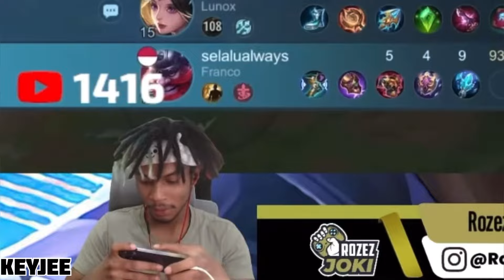Update! Claude Kalian Selalu Kalah Laning Phase di Early Lawan MM Musuh? Begini Solusinya! - MLBB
Terima kasih sudah menonton dan jangan lupa untuk klik tombol Like, Subscribe, dan jangan lupa nyalain lonceng nya ya supaya kalau aku upload bakalan ada notif di hp kalian, semoga terhibur dan sekali lagi terima kasih banyak atas support kalian….

Bantu 10k subs ya Teman-teman sekalian, dan nantikan give away skin buat kalian yang beruntung, TERIMA KASIH...

Thank you for watching and don't forget to click the Like, Subscribe button, and don't forget to turn on the bell so that when I upload there will be a notification on your cellphone, I hope you enjoy it and once again thank you very much for your support...

Help with 10k subs, friends, and look forward to giving away skins for those of you who are lucky, THANK YOU...

Q n A :
Device : iPhone Xr
Recorder : iPhone Screen Recorder
Edit Apps : VN download on Playstore/Appstore

In This Video :
Keyjee
Claude Keyjee
Mobile Legends
MLBB
Claude Gold Fast Farm
Claude Mlbb
Claude Gameplay
Claude Build
Claude Best Build 2024
Claude New Build
Claude Build Emblem
Claude Best Gameplay
Top 1 Global Claude
Top Global Claude
Claude Perfect Rotatio
Claude Tutorial
Claude Tips and Trick
Top 1 Global Claude Mobile Legends